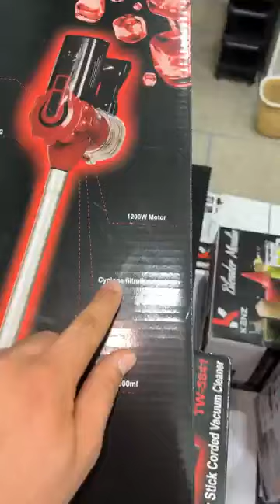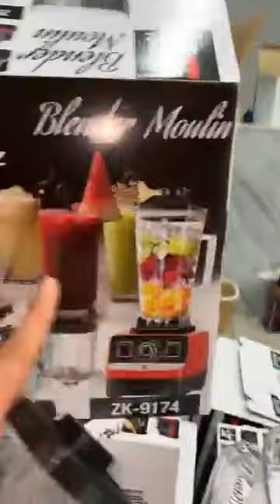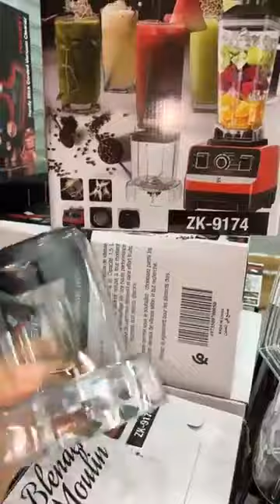عروض جديدة عوتاني هميزات فتيحة بعين السبع بالدارالبيضاء سلعة غزالة واثمنة ياسلام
⛔️😱😱😱هاد لايف ميمكنش 😱😱😱⛔
⛔ ميمكنش هاد الاتمنة و هاد الجودة  🔥
احسن صولد في المغرب كيوصل حتال 50%📣
Max dial Partage🔥🔥🔥🔥
 📛📛لايف مطرطق 🎉 و خطييير 🔥 مباشرة من محلكم هميزات فتيحة عين السبع الجديد.🔊🔊🔊🔊🔊🔊🔊
📢بالنسبة لخدمة  التوصيل🚚 تواصلو معنا على الرقم ⬅️
📞.      ➡️.   0️⃣6️⃣2️⃣0️⃣7️⃣5️⃣9️⃣3️⃣8️⃣3️⃣

📍العنوان : عين السبع  شارع شفشاوني  قرب كارفور بجانب مدرسة نوتر دام
لوكاليزاسيون :